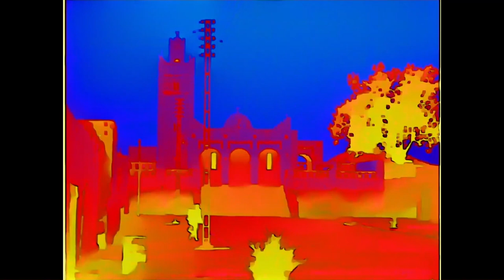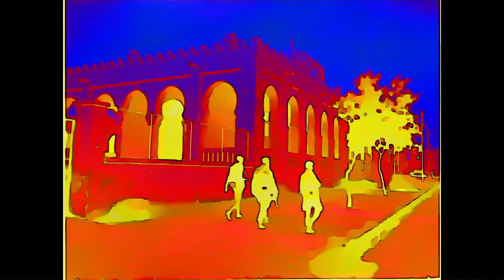Proliferation (Edit)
Minimal Lofi tones of @arturia_official Prophet VS-V and Jup 8 V4, along with processing by @lese.io Codec, @cherryaudiovst Stardust 201, @cableguysofficial Shaperbox3 and of course some @valhalladsp Shimmer come together to produce the soundset in Proliferation, The most recent installment of the Trinity series serves as a final Epilogue to New Mexico’s cold war roots, calling out the inevitable spread of apocalyptic nuclear weapons.
smft-gjrt
pba2-u6c7
khme-eu8u
kqrg-35uq
u8ln-wfaz
mksv-hpug
9yq7-v2au
z2gd-gcfp
3mks-uhen
5gye-evre
rkug-3ycu
an5z-wflp